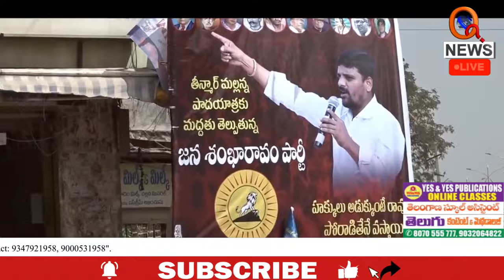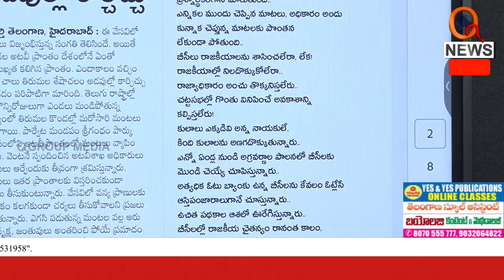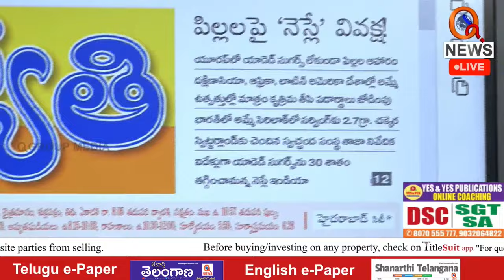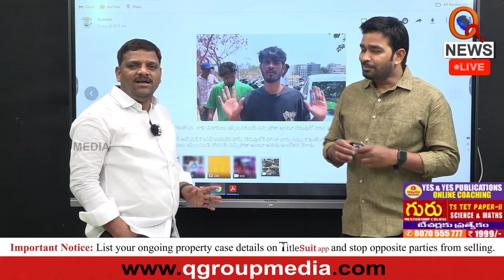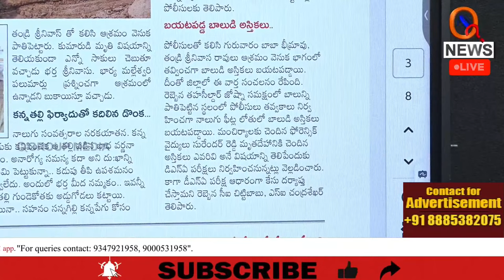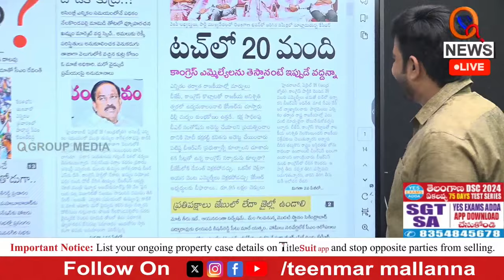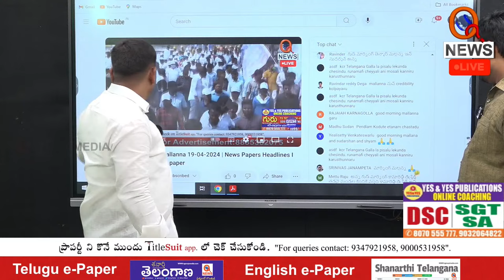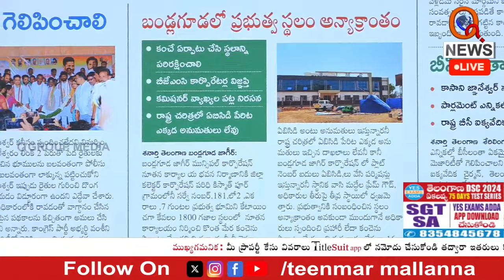Morning News With Mallanna 19-04-2024 | News Papers Headlines I Shanarthi Telangana e-paper